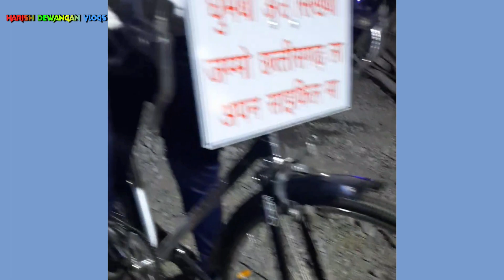13600 Km Solo Ride With Cycle Chhattisgarh Rajnandghav 2023